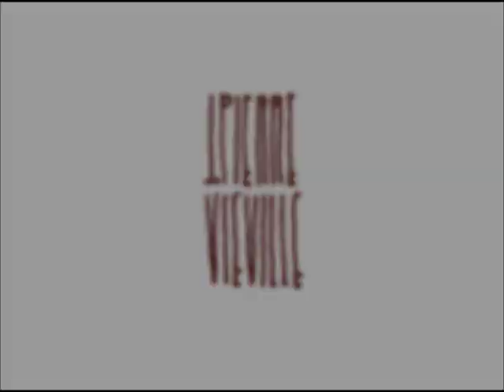Jean-Pierre Vieville artiste peintre dans le Gard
Exposition de quelques nouveaux tableaux abstraits.